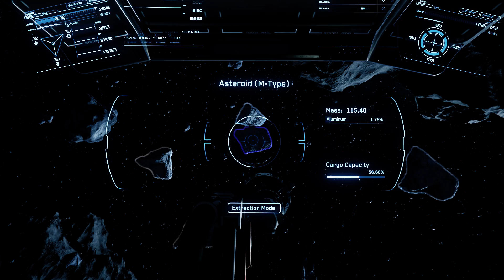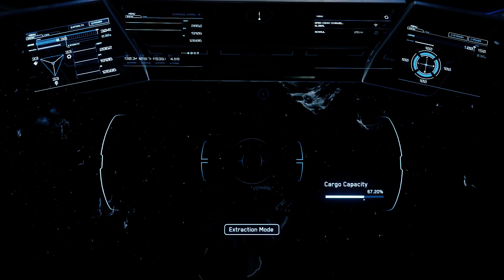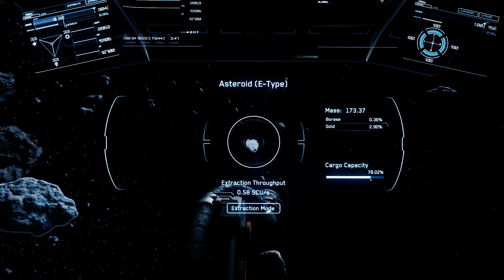Star Citizen Alpha 3.4.0h PTU - Mining around Delamar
A Cutlass was watching me while I was mining.

My configuration : I5 4690 - GTX 970 - 16 Go RAM - SSD